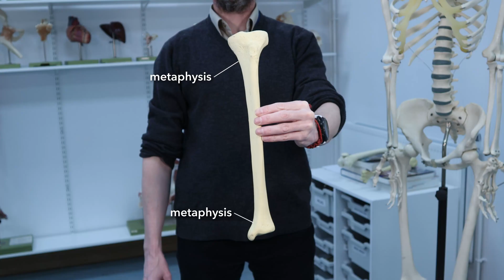Parts of a bone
Diaphysis, metaphysis, epiphysis. Growth plates, condyles and epicondyles.

X-ray image from Staff at the Department of Radiology, UC San Diego Health., Public domain, via Wikimedia Commons.